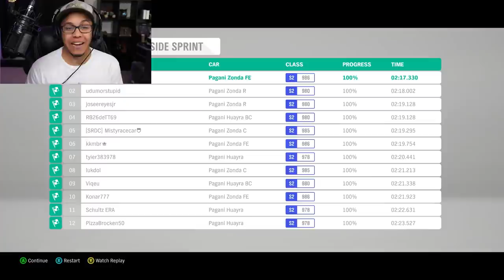SPEEDING IN A GOLDEN PAGANI!!! | Forza Horizon 4 [Forza Friday's Episode 3]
What's happening GameTime Crew?! Today we are on Episode 3 of Forza Friday's! Hope Y'all enjoy it!